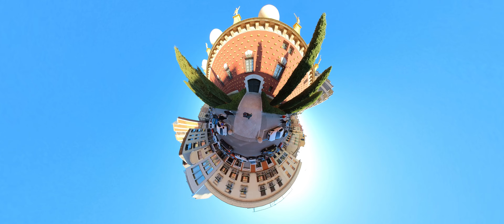Barcelona, Dali Museum #3 Panorama 4K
Third video is spinning in the streets of the great Dali Museum in Figueras Spain. At one point, it became apparent to me that the Arborvitae trees became sides of Salvador's moustache!